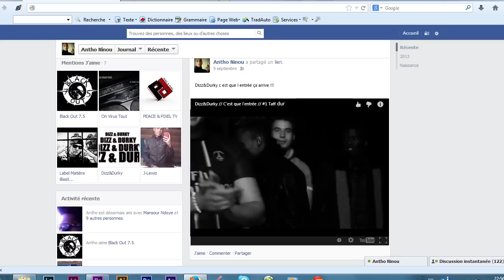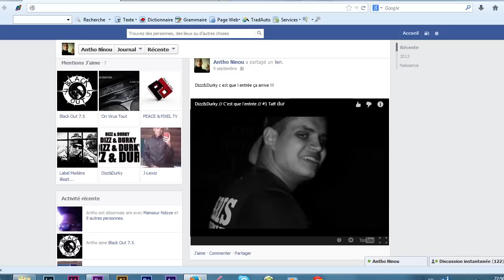Dizz&Durky // C'est que l'entrée #1 // Taff dur